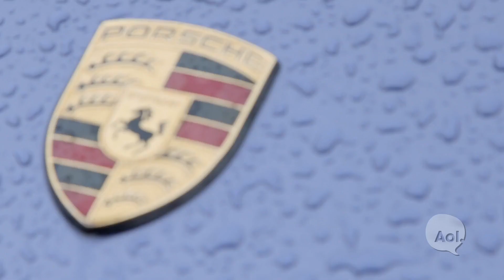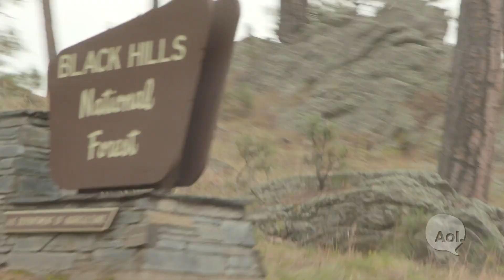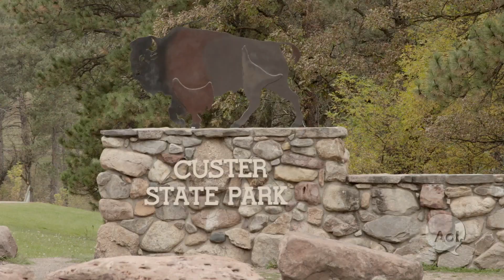Porsche Club of America Escape To Rushmore | Keystone, SD | Car Club USA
We head to South Dakota with Porsche Club of America for the annual "Escape to Rushmore" event.